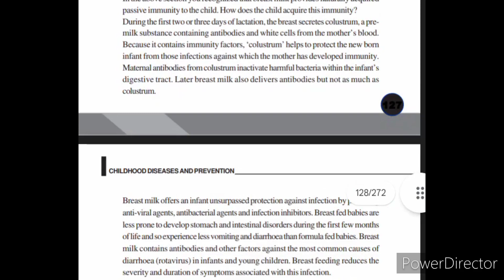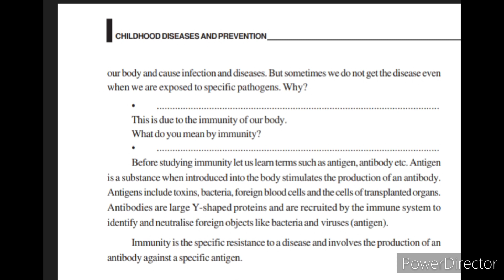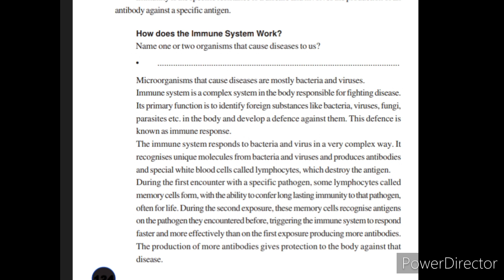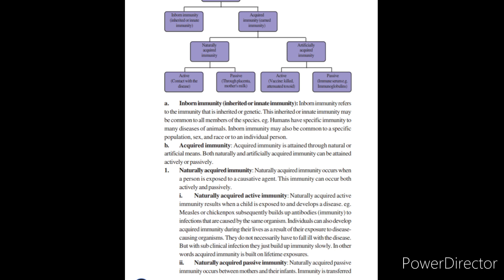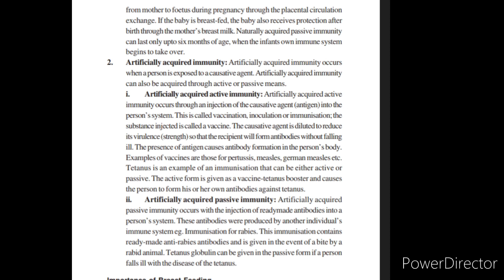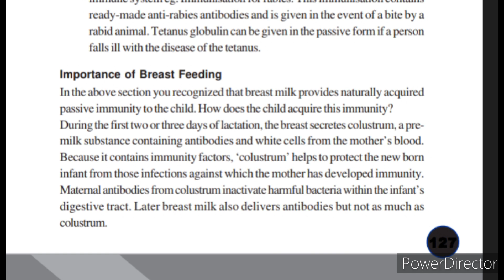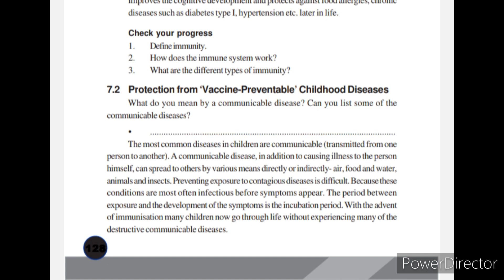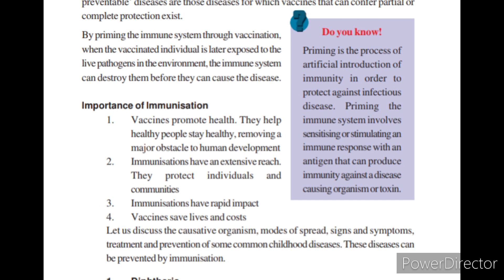plus one home science Chapter- 7 Childhood Disease and prevention.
childhood disease and prevention in malayalam